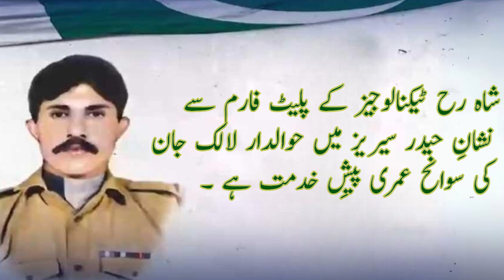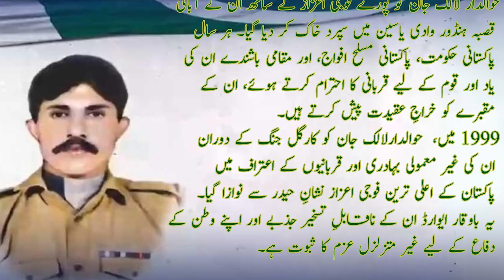Tribute to Hawaldar Lalak Jan Shaheed: A True Pakistani Hero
🎥 Honoring Our Heroes 🎥
Shahruh Media proudly presents a tribute to one of Pakistan's bravest souls, Hawaldar Lalak Jan Shaheed. Through this biography video, we honor his courage, dedication, and ultimate sacrifice for our motherland. His legacy continues to inspire us all. 🌟🇵🇰